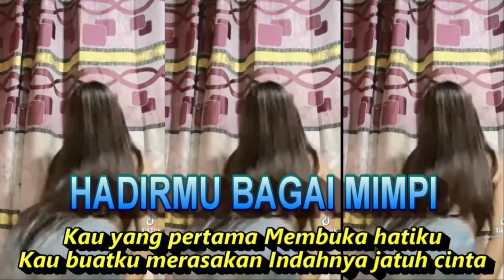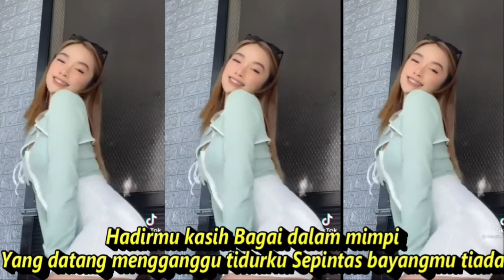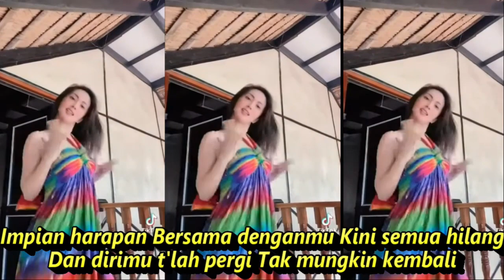HADIRMU BAGAI MIMPI DJ REMIX KOMPILASI TIKTOK & SHORT YOUTUBE MANTUL SEGER SEGER REFRESH PIKIRAN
LIRIK :

Kau yang pertama Membuka hatiku
Kau buatku merasakan Indahnya jatuh cinta
Hadirmu kasih Bagai dalam mimpi
Yang datang mengganggu tidurku Sepintas bayangmu tiada
Hari demi hari Yang kita lalui
Selalu ku ingat Selalu terbayang Selama-lamanya
Impian harapan Bersama denganmu Kini semua hilang
Dan dirimu t'lah pergi Tak mungkin kembali

DJ HADIRMU BAGAI MIMPI REMIX 🎶 TIKTOK VIRAL TERBARU

🔊DiSarankan Pake Headset🎧 Biar Bass Joss
✔SELAMAT MENDENGARKAN

tag tiktokshortyoutube

untuk lebih nyaman ditelinga mohon :

🎧Pakai headset / Speaker aktif biar lega bassnya.